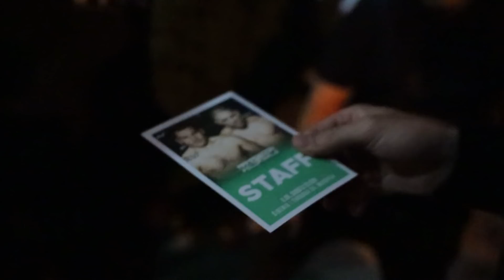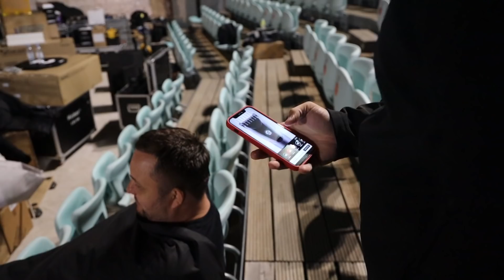VLOG⁵ 3 | FNC ARMAGEDON | PRIPREMA EVENTA | VASO x CROATA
Večeras od 20:00 sati pogledajte novu epizodu vloga iz Šibenika.
U novom nastavku donosimo vam kako izgleda priprema za event te sastavljanje kaveza i ostale opreme.